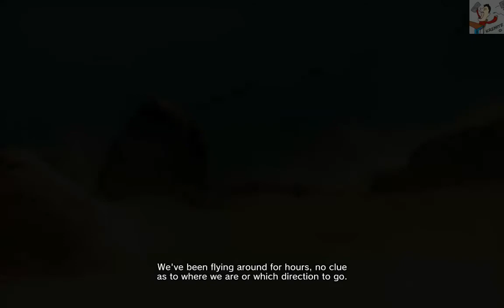Lost Planet 2 Co-op - Episode 3 Chapter 2 [3-2] (Swedish)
I will still call these two Lizard Bats xD hehe